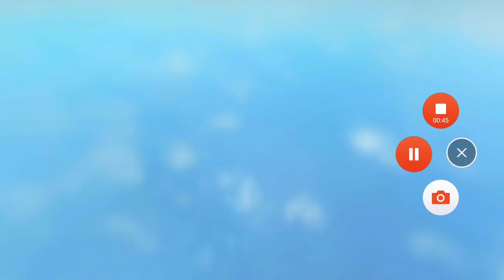ACE ALPHA CHAPTER 2 HOTEL OR OFFICE predictions